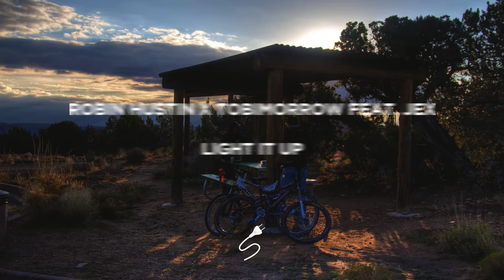Robin Hustin x Tobimorrow feat. Jex - Light It Up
Future Source - Link yourself to your favourite music!